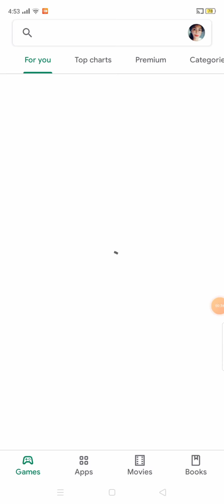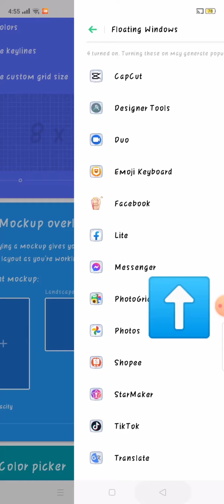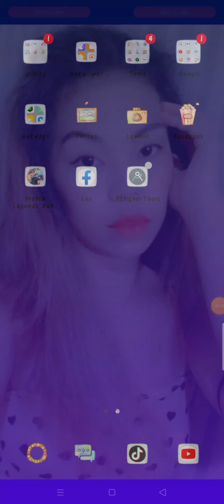paano mag lagay nang background sa messenger(pa subscribe po)